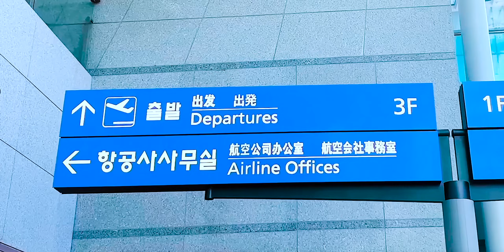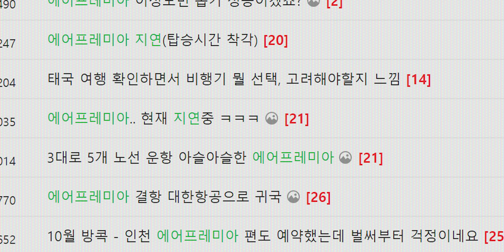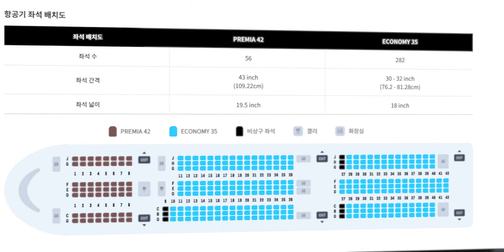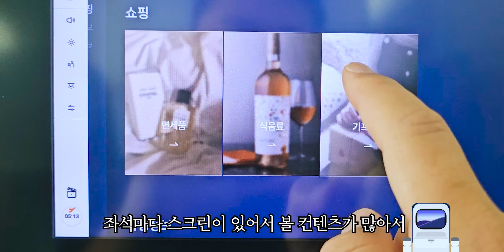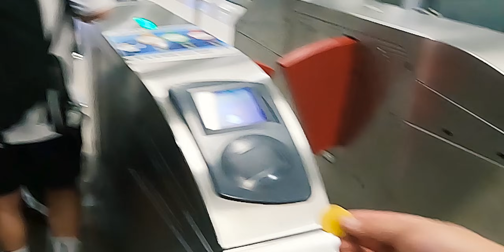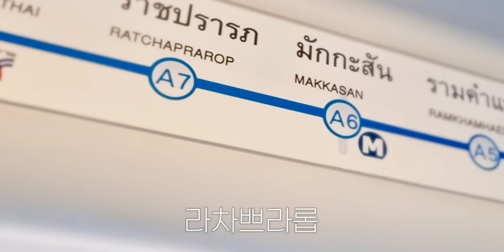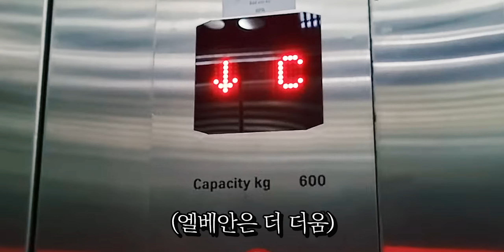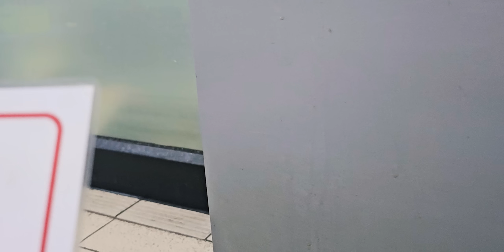에어프레미아 타고 방콕으로 【방콕여행기3_ep1】 새로운 태국 이야기의 시작 🇹🇭 BangKok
태국 방콕으로 유튜버들이 그렇게 좋다는 에어프레미아 타고 출발했어요
처음으로 공항철도 근처 랑남지역의 호텔로 갑니다. 잘 갈 수 있을지...

🛫태국 왕복 비용
■ 구매 기간: 에어프레미아 1월 프로모션
■ 에어프레미아 이코노미 라이트 - 1인 52만원(왕복)

00:00 인사 + 공항 패션 + 해외 방콕 유심구매 방법과 추천
00:52 인천공항
01:19 에어프레미아 왜 이러나요?
02:11 에어프레미아 탑승 후기
05:15 방콕 수완나폼 국제공항 도착
07:35 방콕 공항 철도 타기
08:41 라차쁘라롭역(Ratchaprarop) 걸어서 숙소 찾아가기
11:07 드 프라임 랑남 호텔(De Prime Rang Nam Hotel)
13:07 호텔주변 방콕 스트리트 푸드

[구글지도]

🏨De Prime Rang Nam Hotel 드 프라임 랑남 호텔

[📷촬영 장비]
- 드론(Drone): DJI mini3 Pro
- 액션캠(Action cam): 고프로 GoPro 10
- 삼성 갤럭시s23 Ultra
- 삼성 갤럭시s21 Ultra

O N E H O  F I L M  -  워 노 필 름 -